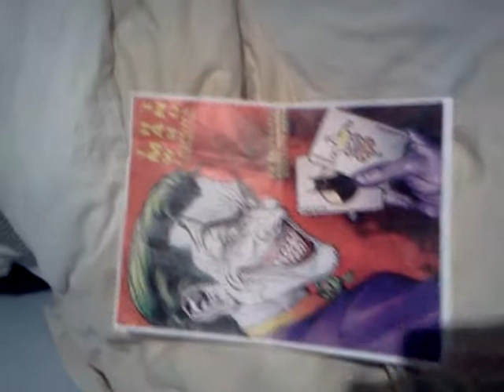My joker drawing